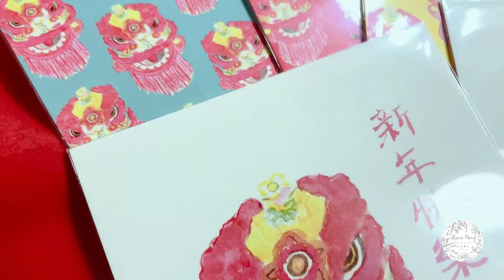Chinese New Year watercolor hand painted lion dance card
Print size: 148x100mm, 369gsm paper
I print the artwork on the cover and have my logo “SCKCART” on the backside.
You can add your own personal message to the card :)

Please note that the printout colors may be slightly different from what you see on the screen.